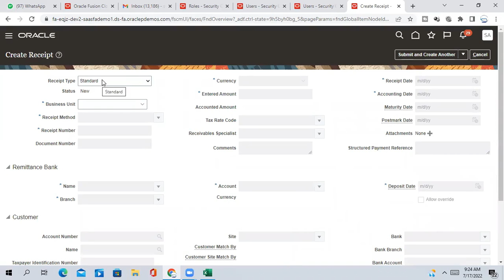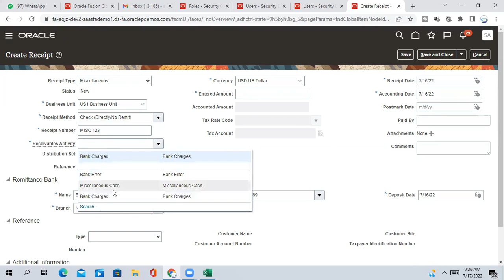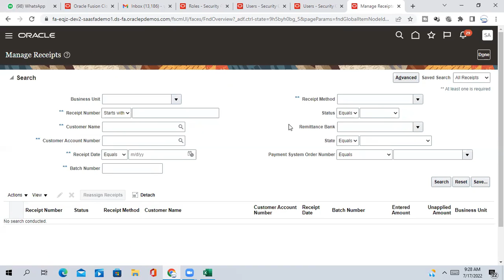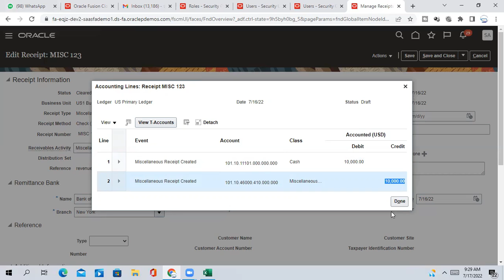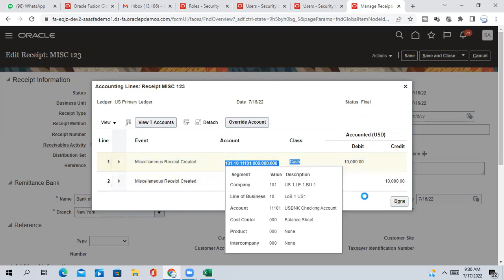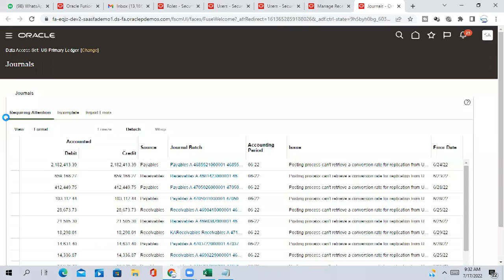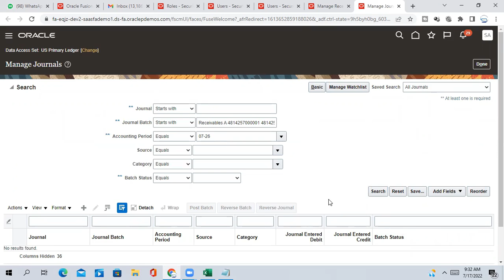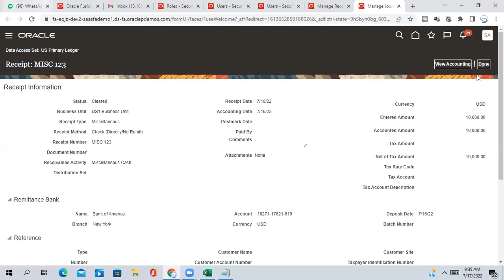Oracle Fusion Free Training|How to create a Misc receipt in Oracle Fusion AR | Oracle Cloud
Oracle Fusion Free Training|How to create a Misc receipt in Oracle Fusion AR

Oracle Fusion - Oracle Cloud
Oracle Cloud Financial
Oracle Cloud ERP
Oracle fusion training
Oracle cloud free tutorials
Oracle fusion certification
Oracle fusion finance training
Oracle fusion SCM Training
Oracle Fusion HCM Training
Oracle fusion PPM Training
Oracle fusion instance access
Oracle fusion interview questions
Oracle Integration cloud training
SAP Fico training
SAP ABAP Training
SAP HANA Training
Workday training materials
Oracle SOA Training
Oracle APEX Training
Oracle ADF Training
Oracle fusion manufacturing training
How to get IT job in accenture
How to get high paying IT Job
Oracle fusion financial consultant
Oracle fusion SCM Consultant
Oracle fusion interview tips and tricks
FBDI and ADFDI in Oracle fusion
Data Science with Python
Python training